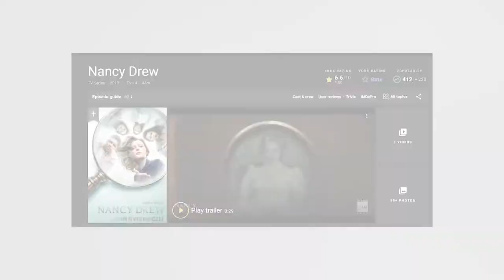Nancy Drew Season 4 Release Date, Trailer & What to Expect!!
Nancy Drew Season 4 Release Date, Trailer, Episode 1 Promo & What to Expect!!

Nancy drew season 3 ending this week and we are so curious about next season to release. This video contains nancy drew season 4 release date, trailer, and all updates regarding its release.